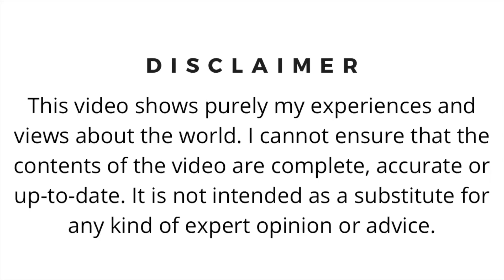Jnanapeeta Prashasti Awardees KANNADA | ಜ್ಞಾನಪೀಠ ಪ್ರಶಸ್ತಿ ಪುರಸ್ಕೃತರು | Ganapeetha Prashasti Vijetaru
Most videos in this channel are available with English subtitles, please enable CC option on your device.